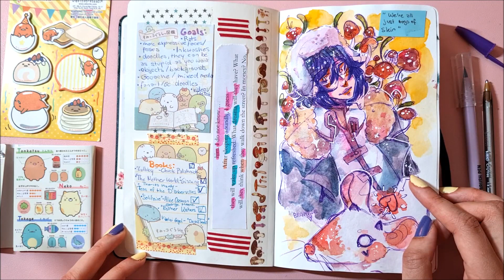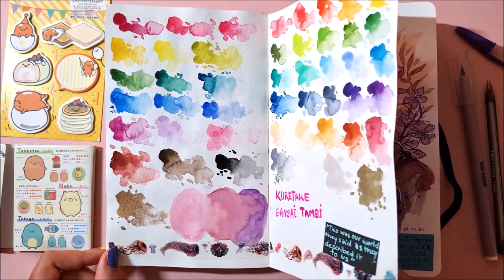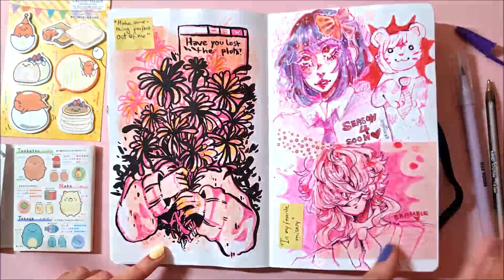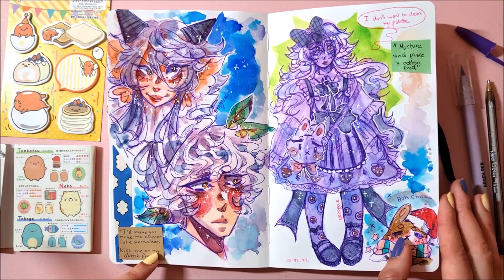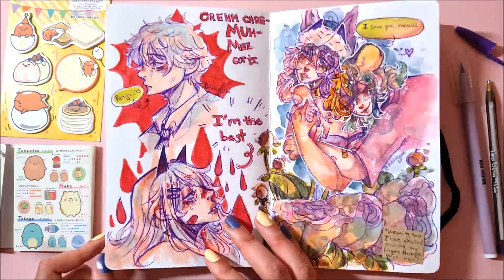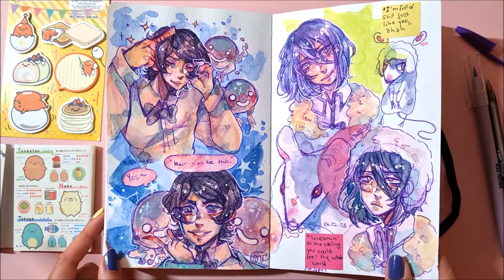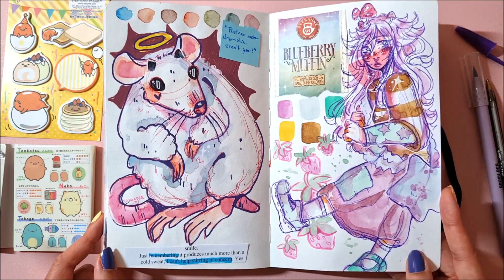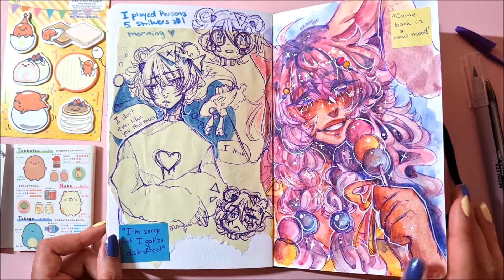🍓 Chatty Sketchbook Tour: 20🍓 October-Feb 2023 (///￣ ￣///)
Sketchbook:
Moleskine Art Collection Watercolor Notebook (A5)
People Mentioned: